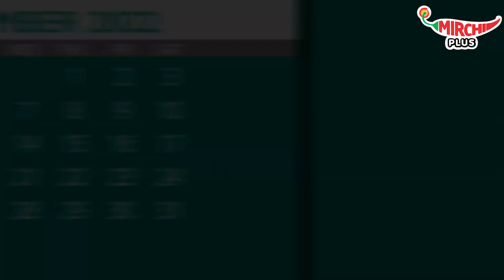Mirchi 2022 Rewind | Mirchi Kannada | A Look at the Happening of 2022 Mirchi Style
Lets Rewind and Time Travel to have a look at 2022!